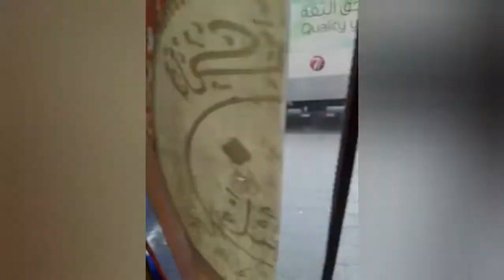I'm still daizy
I'm still deazy